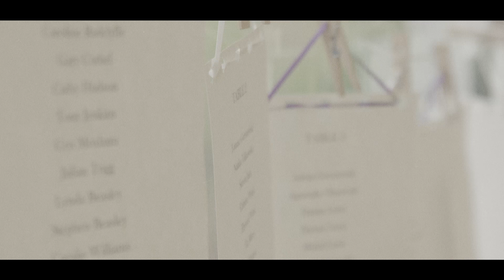Wedding in the Fields - Monika & Charles - 28 May 2016